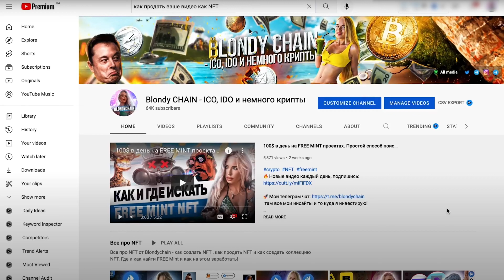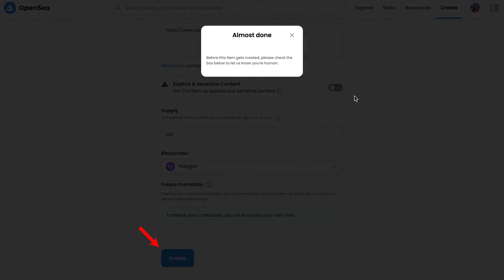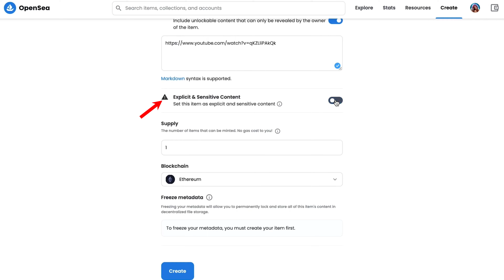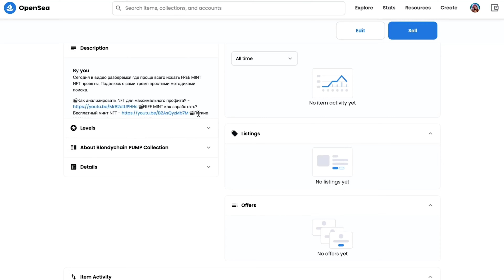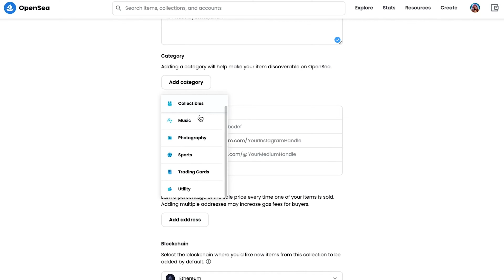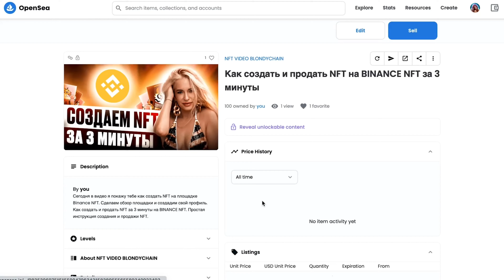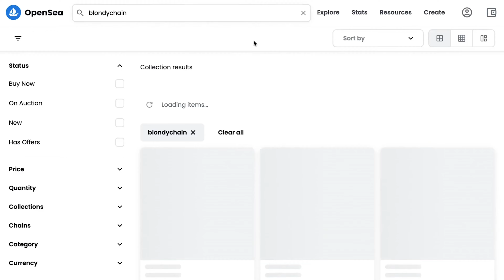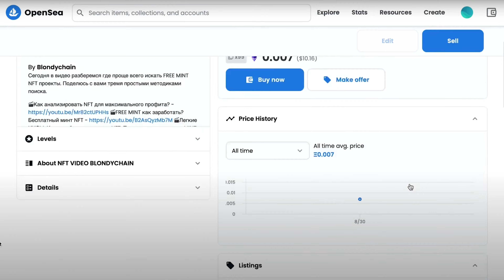Как продать видео как NFT на OPENSEA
Сегодня в видео я расскажу как продать видео как NFT на OPENSEA. Самый простой способ продать видео как НФТ на опенси. Полезно видео будет для тех, кто не знает как создать NFT на opensea и продать его.

💸Полезные ссылки:
💥Курс инвестирования в Токенсейлы от Blondychain Academy